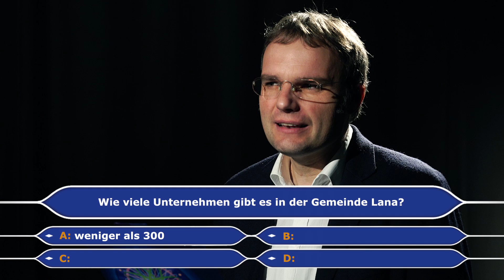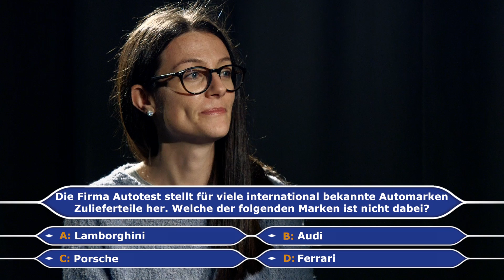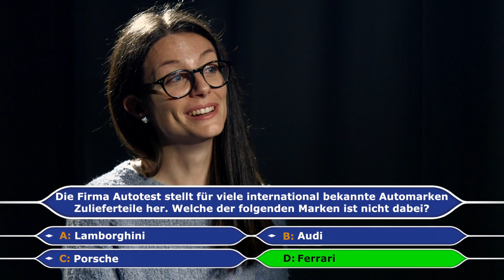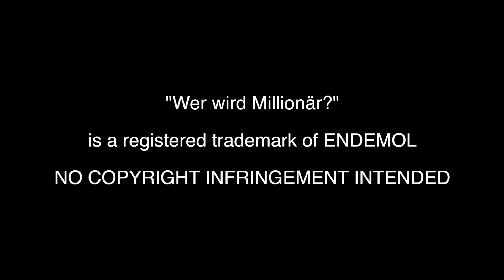Die Lange Nacht der Betriebe in Lana - Lunga notte delle imprese a Lana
Die Lange Nacht der Betriebe in Lana
Freitag, 17. April 2015

Die Lange Nacht bietet allen Interessierten die Möglichkeit einen Einblick in die Wirtschaftswelt der Gemeinde Lana zu bekommen. Von 18 Uhr bis Mitternacht öffnen die Wirtschaftstreibenden die Tore ihrer Betriebe. Neben Führungen durch verschiedene Unternehmen stehen ebenso Kurzvorträge von Experten auf dem Programm.

Lunga notte delle imprese a Lana

La Lunga notte delle imprese offre a tutti gli interessati la possibilità di entrare in contatto con il settore produttivo del comune di Lana. Dalle 18 a mezzanotte le aziende aprono le loro porte al pubblico. Il programma prevede visite guidate e brevi presentazioni.